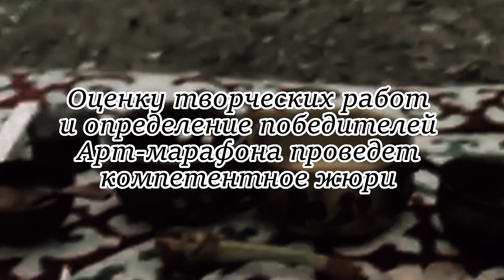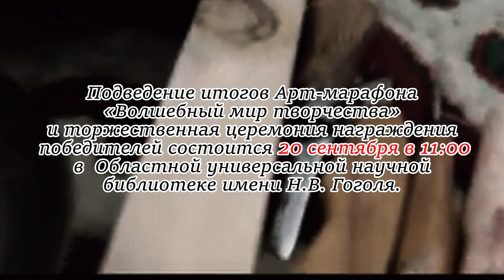Арт-марафон «Волшебный мир творчества»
Подведение итогов Арт-марафона «Волшебный мир творчества» и торжественная церемония награждения победителей состоится 20 сентября в 11:00 в Областной универсальной научной библиотеке имени Н.В. Гоголя.